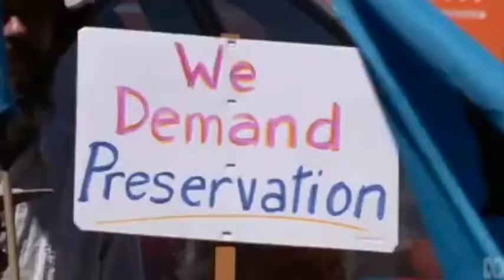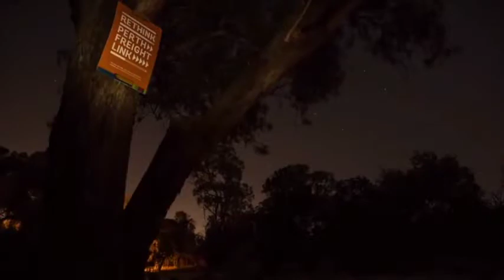Tree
Jenny Gaunt: vocals, bass, keys, cello, percussion.
Thanks to Miles Brotherson, Rethink The Link and the ABC for video footage.